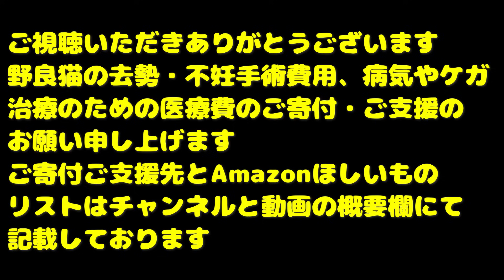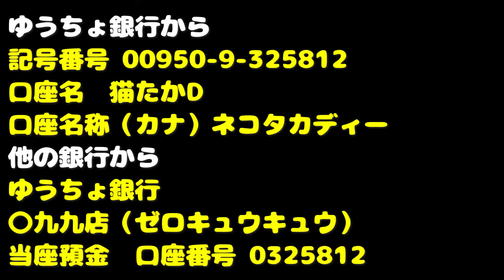人馴れしていないさくらねこたちと野良猫にご飯あげたら・・・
２０２３年以後の動画の保護猫たちの医療費やTNRにかかった費用はすべて私、猫たかDが全額負担しております。
当座預金
口座番号 0325812

Canon EOS R5
Canon EOS R8
Canon EOS R7

SONY FX3
SONY ZV-E1
SONY FX30
SONY ZV-E10
SONY α6400

LeicaQ3

Xperia PRO

SONY ショットガンマイクロホン ECM-B10
SONY　ショットガンマイクロホン ECM-G1